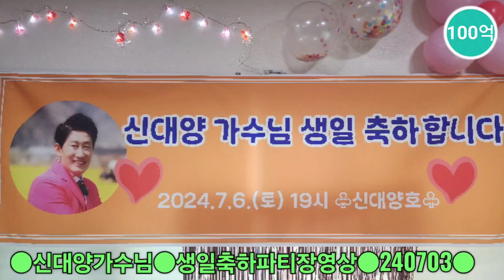신대양가수님생일축하파티장영상(240703)생일축하드립니다!